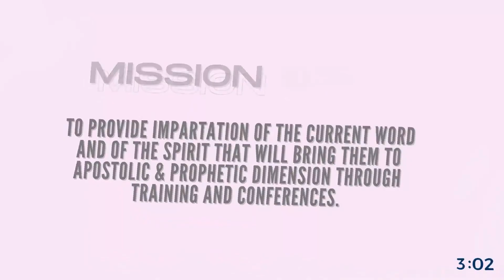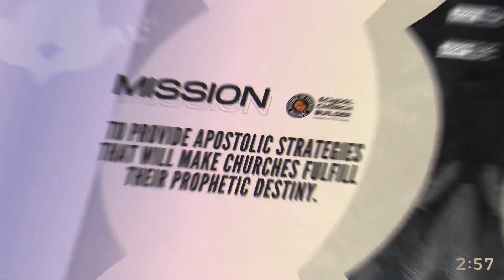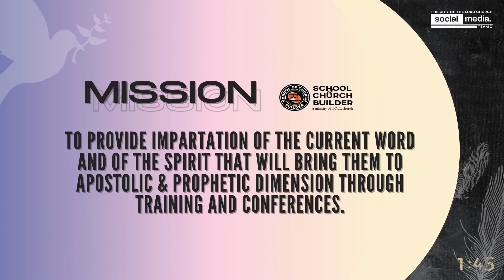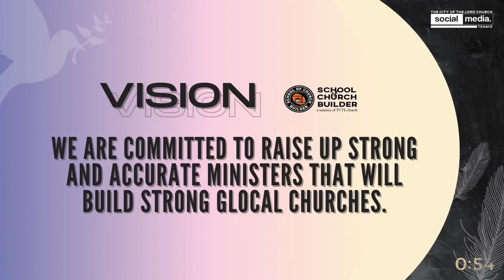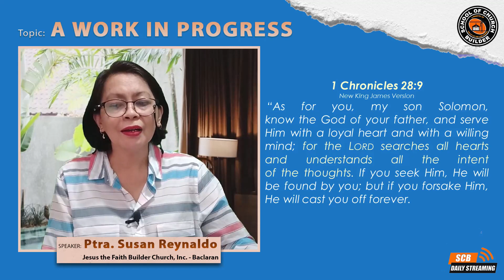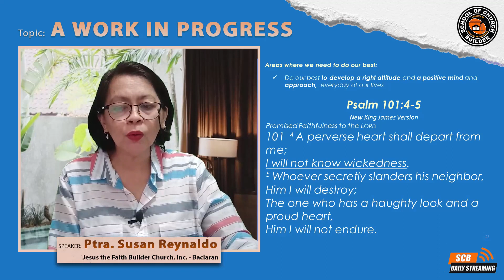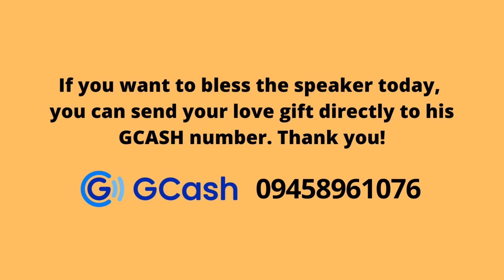I AM A WORK IN PROGRESS (JUST THAT, UNFINISHED) | SCB DAILY STREAMING - AUGUST 5, 2022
SCB DAILY STREAMING - AUGUST 5, 2022
I AM A WORK IN PROGRESS (JUST THAT, UNFINISHED)
By: PTRA. SUSAN REYNALDO